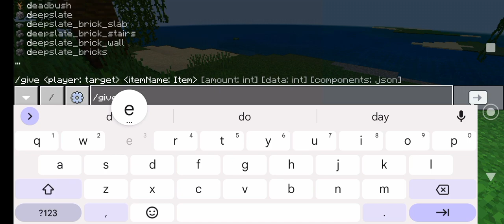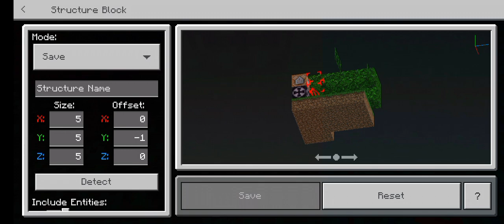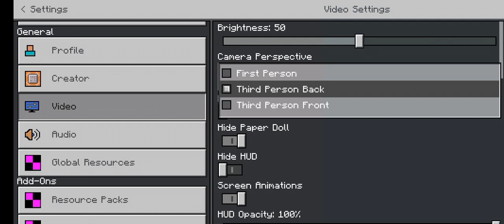secret blocks in Minecraft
Damaged blocks in Minecraft